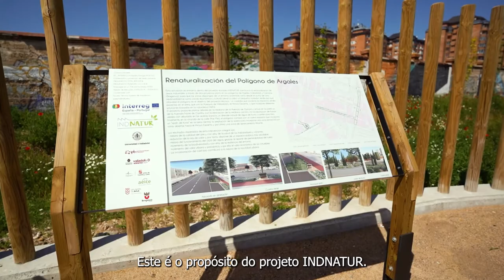Resumen proyecto Indnatur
¿Conoces el proyecto POCTEP Indnatur? En este video te lo explicamos en menos de 2 minutos